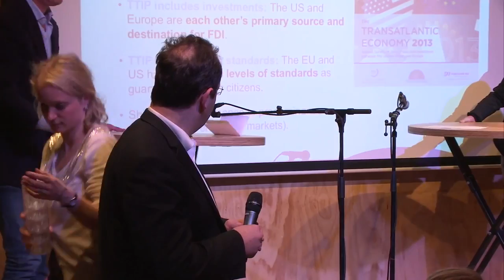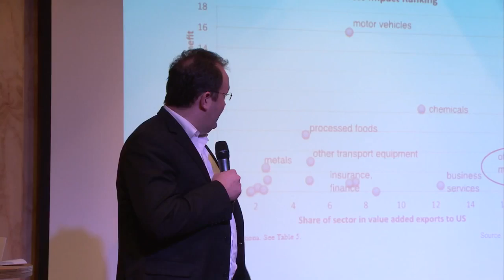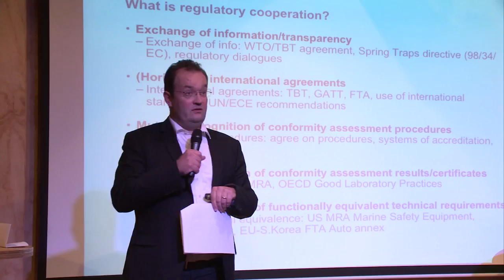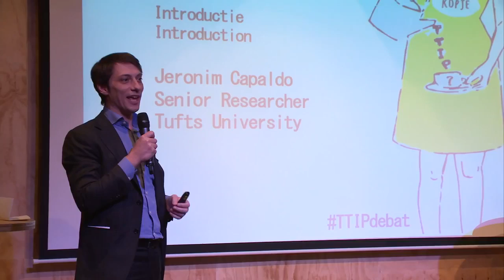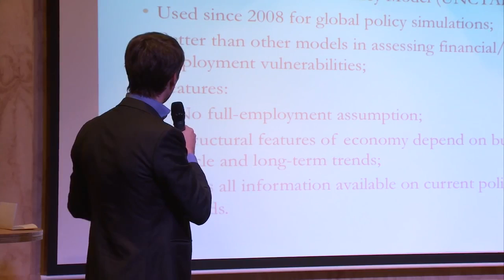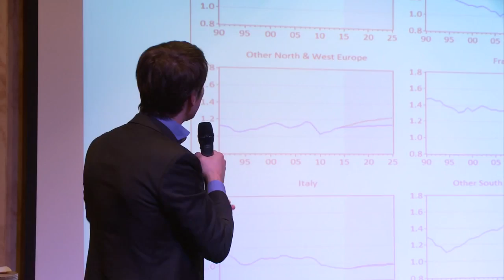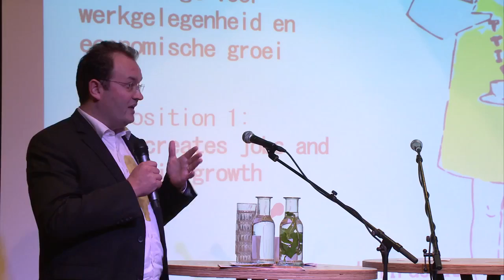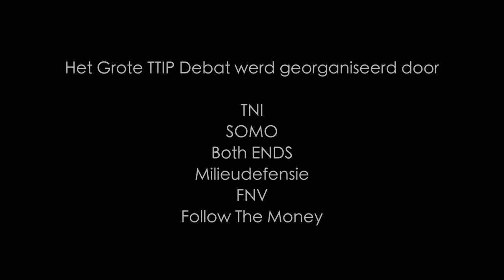Terugkijken: Het Grote TTIP Debat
Al bijna twee jaar onderhandelen de VS en de Europese Unie over een nieuw vrijhandelsakkoord (TTIP). Wat er precies besproken wordt, weten we eigenlijk niet. Wat zijn de gevolgen voor Nederland, voor Europese werknemers en voor het milieu? Grote bedrijven willen dit verdrag heel graag, maar wat gaat het nu concreet opleveren? Hoe roze is het plaatje? Of hoe zwart? Kijk en luister naar Het Grote TTIP-debat in het Volkshotel en kom er achter!

Deze opname werd live gestreamed vanuit het Volkshotel op 17 april 2015.